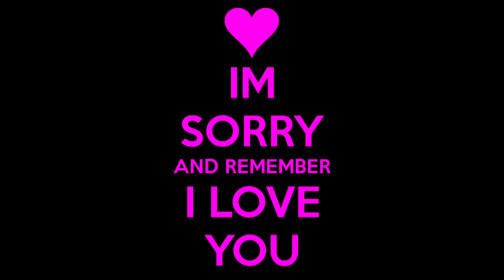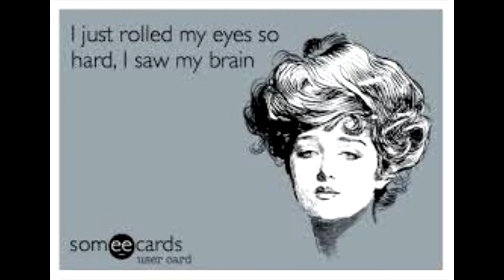HammerWatch l Ep. 1 I CAN SHOOT EVERYTHING!111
This is such an awesome game!!!